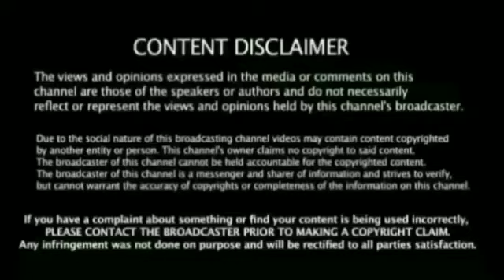Final T20I Match : கேப்டன் கோலி செயலை ரோஹித் செய்து இந்திய ரசிகர்கள் மெய் சிலிர்த்த காட்சி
Ind vs Wi Final T20I Match Full Highlights Ind Won Celebrate Moment Breaking News